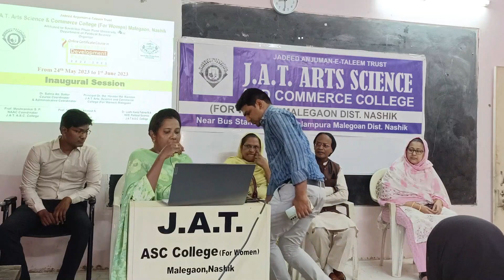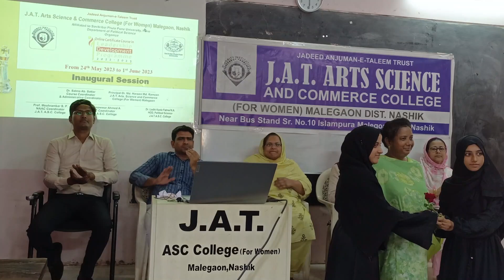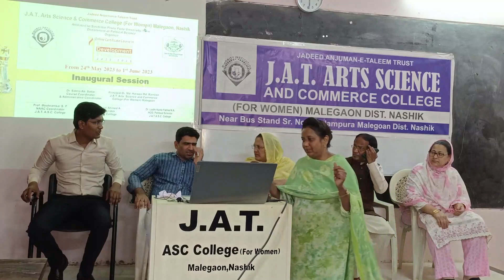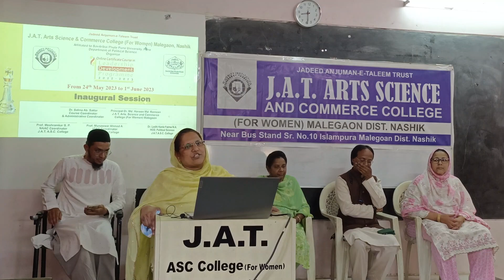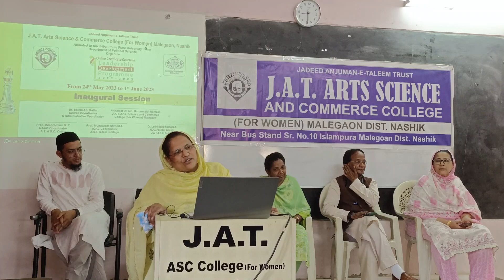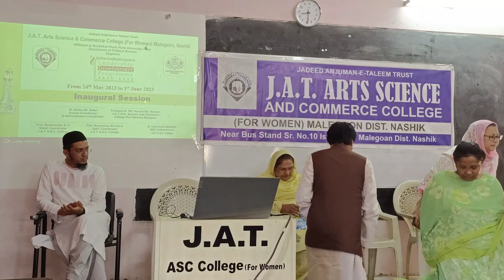Leadership Development Programme 2022-23 || Inaugural Session || Political Science Department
BSc | Physics |

Class: BSc
Semester: IV
Subject: Physics
Topic: Characteristics of SHM

Prof.
( Asst. Prof. in )

Malegaon, Nashik